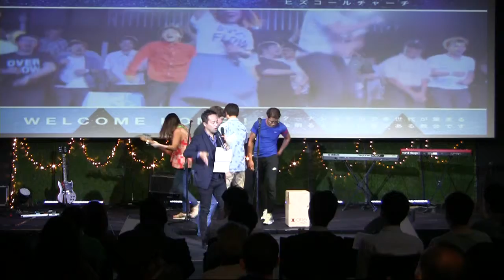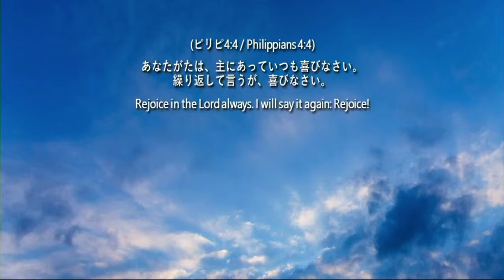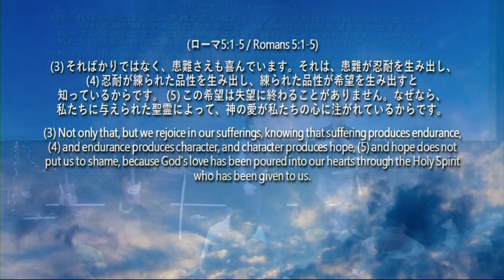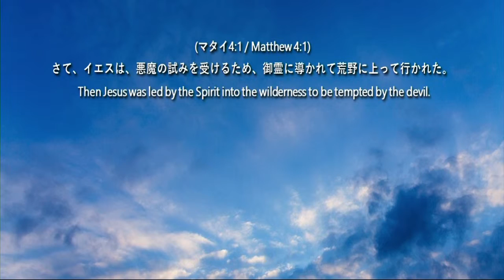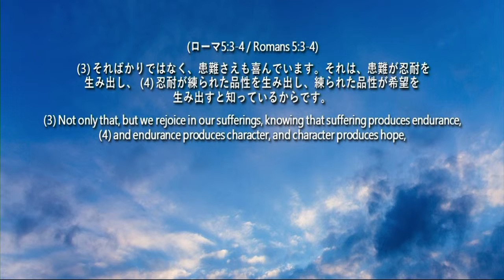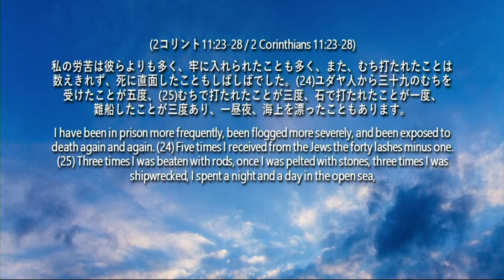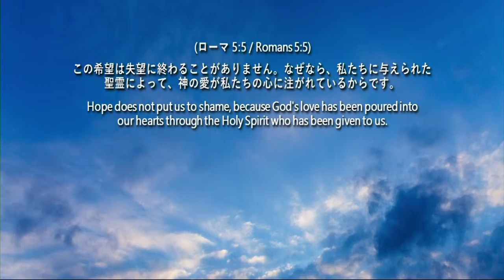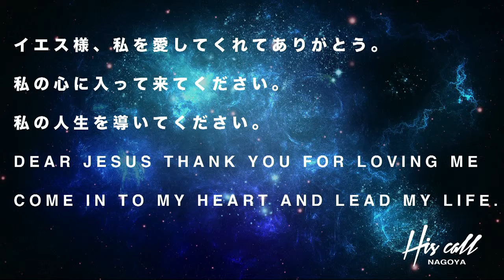患難さえ喜ぶ Rejoice even in suffering April 22nd 2018 Ps Masato